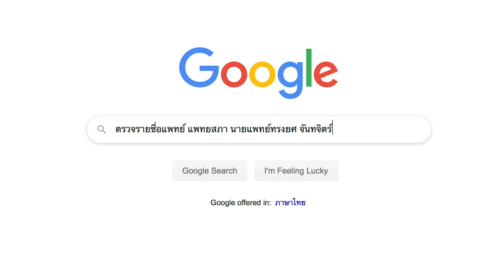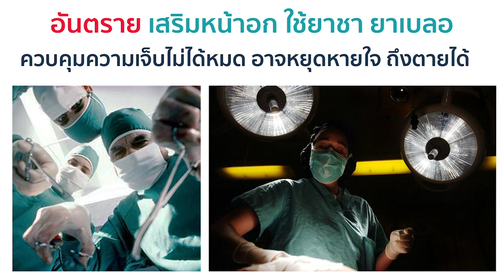[Dream]บินมา ลดขนาด แก้พังผืด | ซิลิโคนใหญ่ ทำไมแตกง่าย?!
แก้หน้าอก ลดไซส์ซิลิโคน เมื่อซิลิโคน 600 ccมีปัญหา นมแข็ง ผิดรูป
ทำไมซิลิโคนพับได้ ข้อเสียของการเสริมหน้าอกซิลิโคนเกินตัวเกินขนาด

เคสนี้แก้หน้าอกจากซิลิโคนเดิม Mentor 600 ซีซี. ทำการเลาะพังผืด เปลี่ยนซิลิโคนเป็น Motiva 450/380 ซีซี

🏆เสริมหน้าอกที่ดรีมคลินิก ผ่าตัดโดย นพ.ทรงยศ ศัลยแพทย์ตกแต่ง ติดอันดับ 1ใน5 ศัลยแพทย์ผู้เชี่ยวชาญเสริมหน้าอกของประเทศไทย 3ปีซ้อน  เน้นเทคนิคเสริมหน้าอกพอดีตัว อย่างปลอดภัยและ ดูเป็นธรรมชาติเหมือนจริง ไม่ดูหลอก ดูปลอม

⭐️Motiva’s Partner Certified   ดรีมคลินิกเป็นคลินิกเดียวที่เป็น Motiva Partner อย่างเป็นทางการ มั่นใจได้ว่าซิลิโคนแท้100% และมีซิลิโคนทุกรุ่นทุกขนาด

ติดต่อเรา สนใจปรึกษา,จองคิว,ประเมินก่อนทำ ได้ที่: